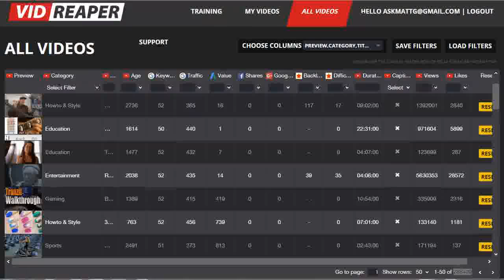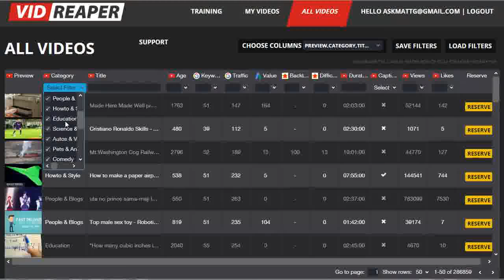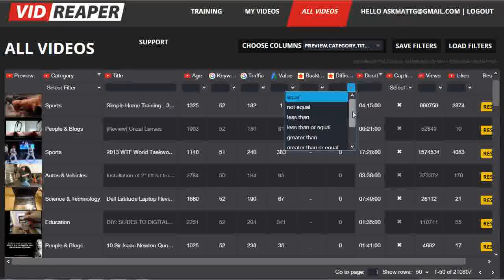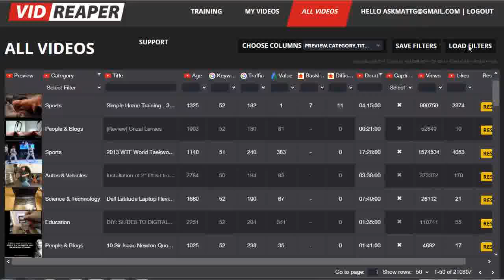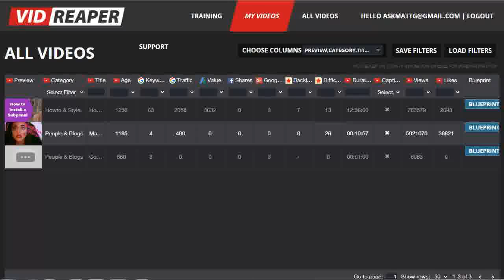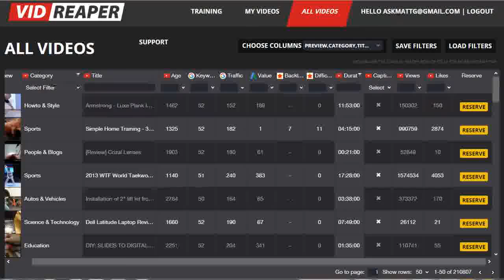Vid Reaper Bonus Review - Vid Reaper Demo - Vid Reaper Review Demo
Vid Reaper is a new video marketing software by Matt Garrett. This vid reaper review shows how it works, if you want to see how ViReaper works with a full vid reaper demo then please check out the link above to see the full vid-reaper review.

As this is the vid reaper launch period there is a discount available and if you purchase through my link you will also be getting my Vid Reaper Bonus pack available in your jvzoo download area.

After you have finished watching this demo review visit the link at the top to pick up my vid reaper bonus pack while the launch discount is still available. and lastly, i hope you enjoyed my vid reaper review.